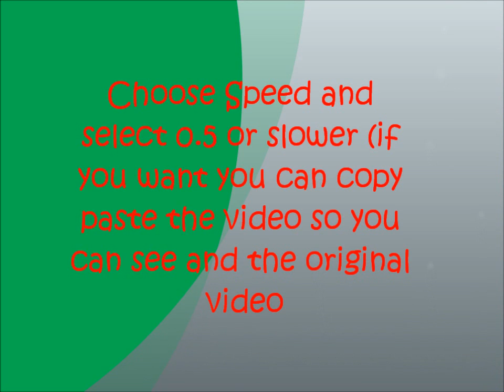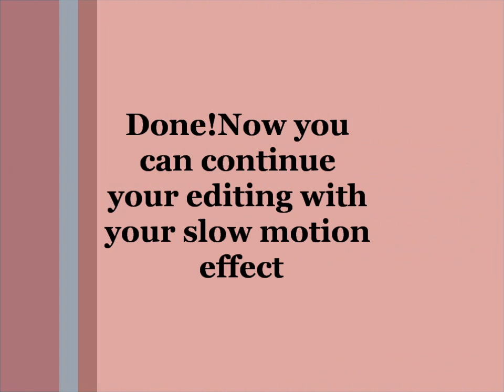How to add slow motion effect to windows live movie maker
How to add slow motion effect to windows live movie maker 11!the song is "Written in the Stars" by Tinie Tempah ft. Eric Turner